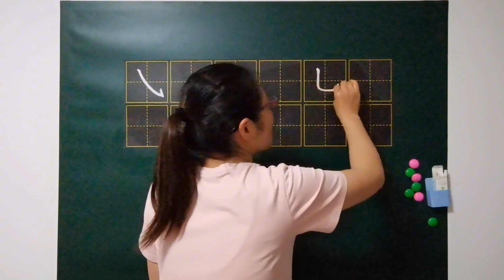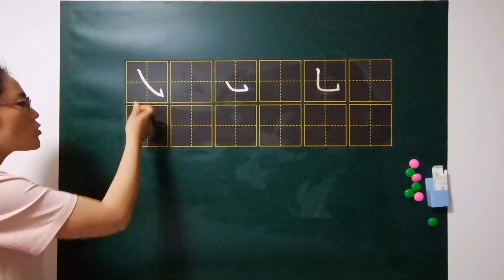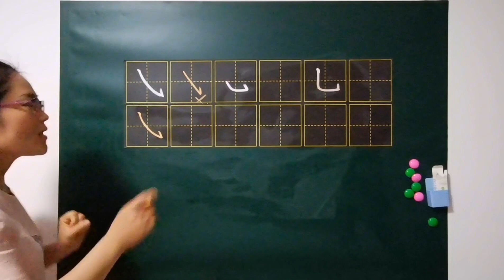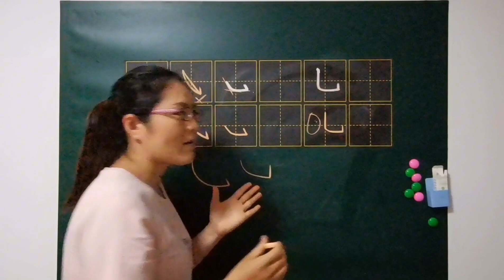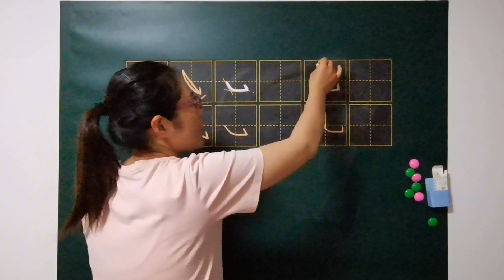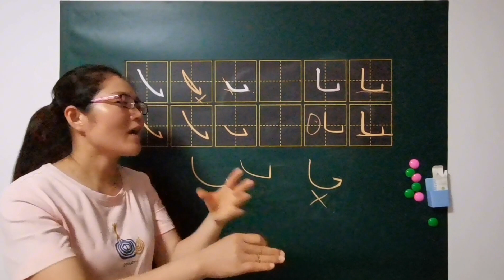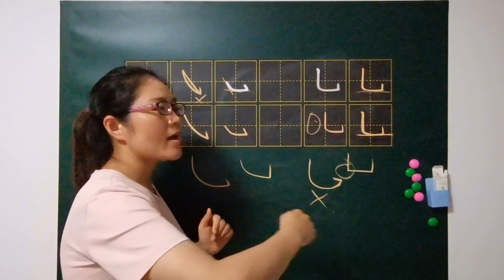孩子该学写字了？从哪儿开始？点进来你就知道了！赶紧收藏！